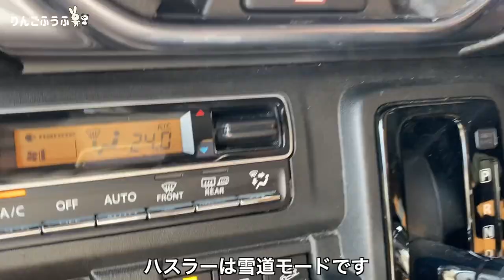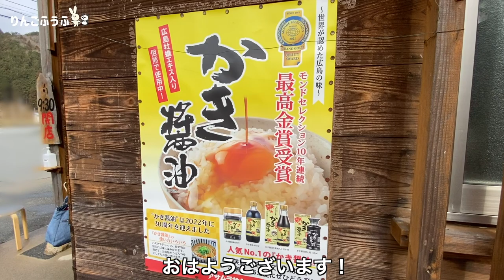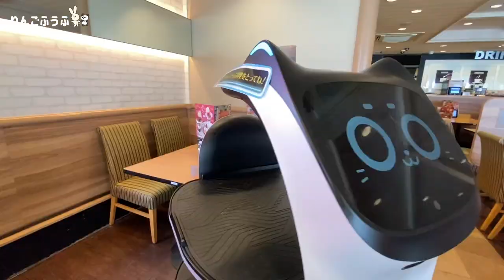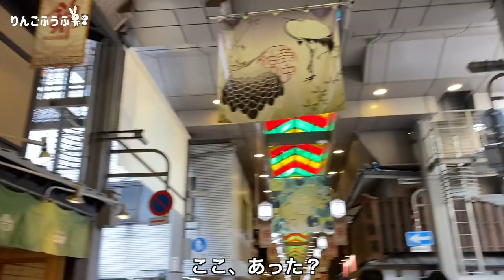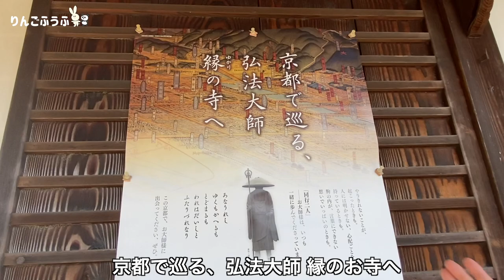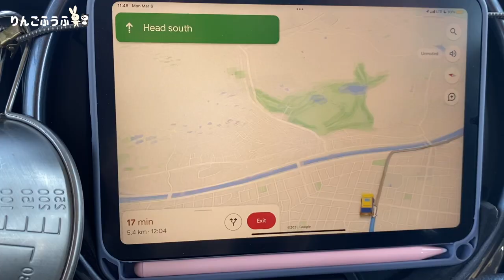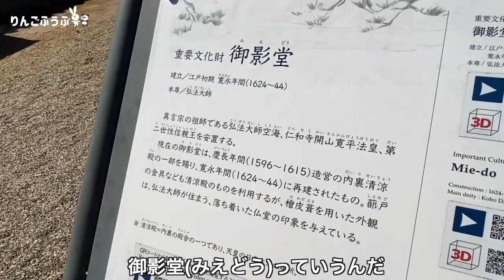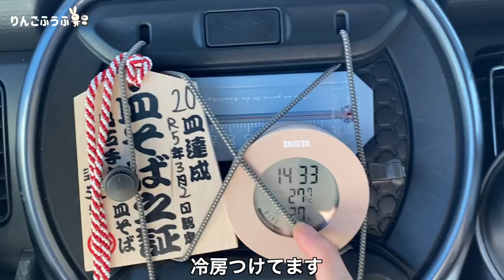【車中泊旅】京都で旅暮らし。朝ごはんを食べに兵庫県に戻って、京都三弘法まいり。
京都で過ごした前半は、旅ぐらしの日常。
後半は、京都の街中へ。「京都三弘法巡り」をします。

京都府与謝野町「道の駅 シルクのまちかや」で起床。
この日は朝ごはんを食べに、兵庫県へ戻ります。

兵庫県豊岡市にある「たまごかけごはん 但熊」さんへ。
たまごは食べ放題！海苔やネギのトッピングも自由。朝からお腹いっぱいになりました。
食後は、スイーツ店へ。焼きたてのシュークリームも絶品。

福知山市に戻ってきて「福知山市立図書館」でマイパソコンスペースをお借りして、動画編集作業。

翌日は、京都の市内へ。
まずは、錦市場商店街でお昼ご飯。錦小路「まるき」さんで親子丼をいただきました。
「花よりキヨエ」さんで、湯葉クリームコロッケも食べ歩きしました。

そして、「京都三弘法巡り」へ。
最初は「神光院 (じんこういん)」さんへ。専用の御朱印帳も購入。

続いては「仁和寺 (にんなじ)」へ。世界遺産にも登録されているお寺です。とても大きくて立派な門が印象的でした。

最後に「東寺 (とうじ)」を訪れて、三弘法を無事に巡ることができました。
日本で1番高い五重塔も見ることができました。

宇治市に寄り道。宇治川を眺めながら、抹茶のソフトクリームを食べて京都をあとにします。

■目次
00:00 ~ オープニング
00:09 ~  京都府与謝野町
02:14 ~ 「たまごかけごはん 但熊」
06:49 ~ 「福知山市立図書館」
08:57 ~ 車中泊「道の駅 味夢の里」
09:31 ~ 翌日
10:26 ~ 錦市場商店街
12:53 ~ 「神光院」
14:57 ~ 「仁和寺」
16:20 ~ 「東寺」
17:00 ~ 京都府宇治市
18:48 ~ 次回「奈良旅！グルメ、パワースポット、動物に癒される」

妻　しー
1つ年下の夫　しん

2022年1月から日本一周車中泊旅を始めた新婚夫婦です。